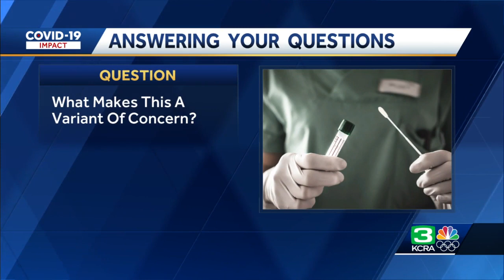Will you need more booster shots to protect against new COVID-19 variants? Doctors explain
A new coronavirus variant first detected by scientists in South Africa has brought concerns and questions for many people.  It's unclear where the new variant actually came from, but it was first detected by scientists in South Africa and has also been seen in travelers to Hong Kong and Botswana.  Health experts say this variant may be more dangerous than the delta variant, which has fueled waves of infection on every continent. This new variant has already sparked travel restrictions, shaken up world markets and has scientists scrambling to understand the risks.  Americans often get a flu shot every year because of different strains, and some are wondering if we'll have to get more COVID-19 boosters because of the new variant.